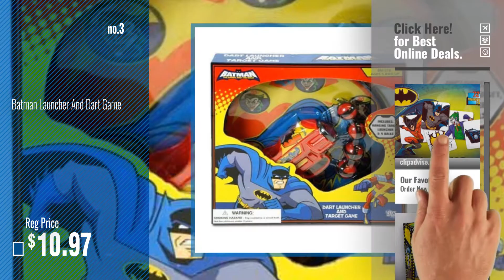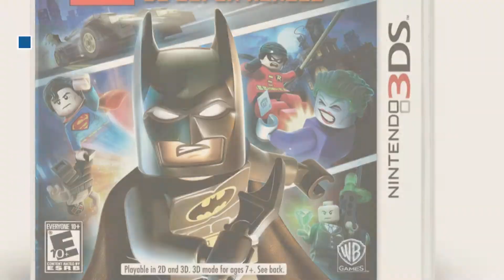Top 10 Batman Games For Kids [2018]: Memory Match Game-Batman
- New! 2019 Black Friday / Cyber Monday Card Games Deals and Updates.

Black Friday / Cyber Monday Memory Match Game-Batman by Cardinal

Black Friday / Cyber Monday Aquarius Batman Road Trip Board Game by Aquarius

Black Friday / Cyber Monday LEGO Batman 3: Beyond Gotham - Wii U by Warner Home Video - Games

Black Friday / Cyber Monday Lego Batman 2: DC Super Heroes (Nintendo 3DS) (NTSC) by Warner Bros.

Black Friday / Cyber Monday Lego Batman 2: DC Super Heroes by Warner Home Video - Games